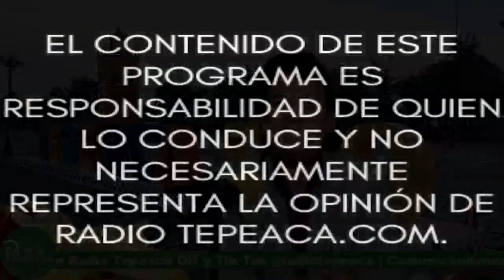El Taller del Alfarero.